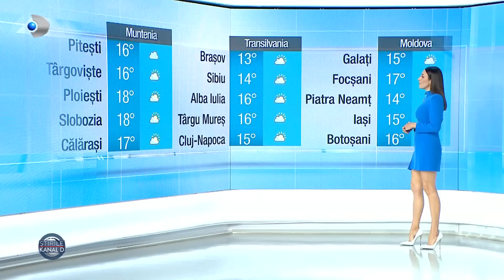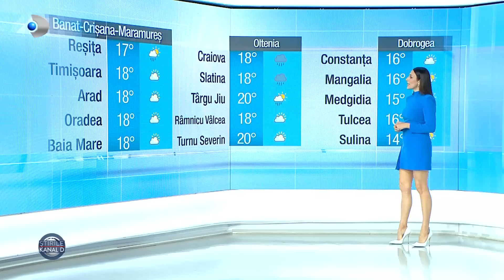Stirile Kanal D (20.04.2023) - Salarii inghetate la stat | Editie de seara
00:00 - Intro
00:01 - Cu toate ca a fost oprit de politisti in timp ce era baut, un sofer a reusit sa impresioneze autoritatile si sa scape de dosarul penal.
01:36 - Autoritatile s-au pus de acord asupra procentului cu care se va ieftini laptele. Anuntul a fost facut de Ministrul Agriculturii, dupa mai multe discutii cu retailerii si procesatorii.
02:20 - Sunt si alte decizii importante care au fost luate la Palatul Victoria, pe langa ieftinirea laptelui. Se discuta despre inghetarea salariilor bugetarilor si stoparea angajarilor la stat.
03:43 - Petre Daea a fost si protagonistul unui episod amuzant in sedinta de Guvern. Ministrul Agriculturii le-a cerut colegilor sa nu-l lase singur pentru ca sunt multe pusti indreptate spre el.
05:26 - Nici bine nu a fost adoptata de deputati ca legea porcului nu le miroase prea bine micilor crescatori. Mai nou, gospodarii pot inmultii porcinele doar pe cale artificiala.
08:38 - O noua subvarianta omicron pare sa le dea batai de cap medicilor din lumea intreaga. Arcturus este noua subvarianta aflata in atentia OMS.
10:45 - Daca nu s-a stricat, nu trebuie schimbat. Aceasta este premisa dupa care merg tot mai multi romani cand vine vorba de electrocasnice.
12:58 - Zeci de bucuresteni viseaza sa puna mana pe un post de politist local in sectorul 6.
15:45 - METEO | Cum va fi vremea in aceasta noapte si maine?